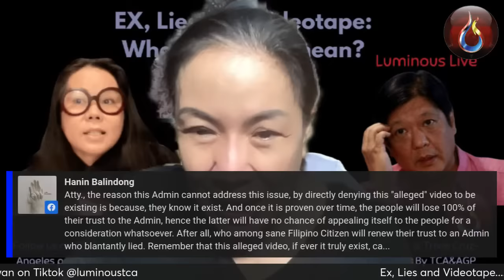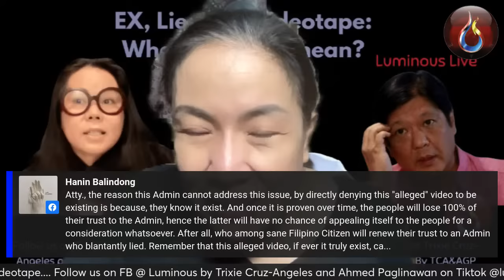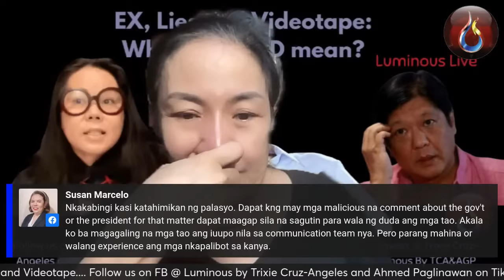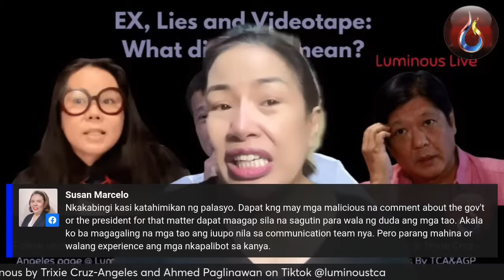Ex, Lies and Videotape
What did FPRD mean?